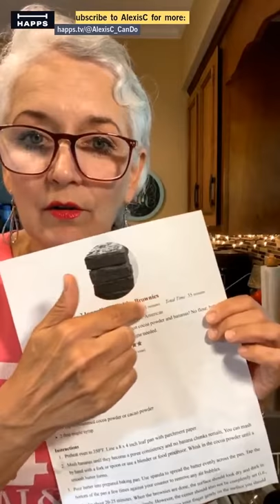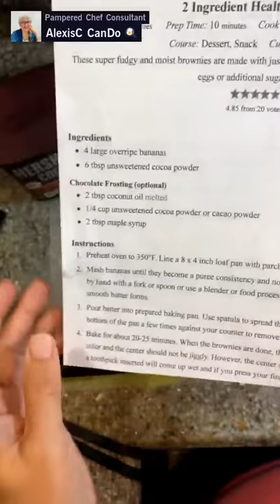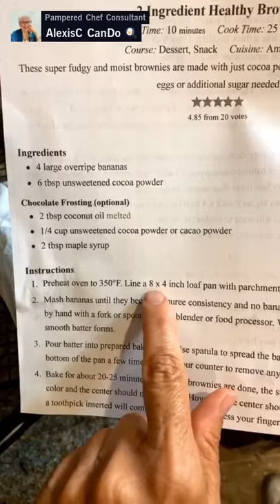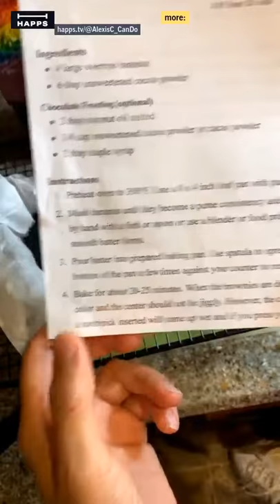Chocolate Dessert Quick Easy and Diet Friendly 🍫🍌